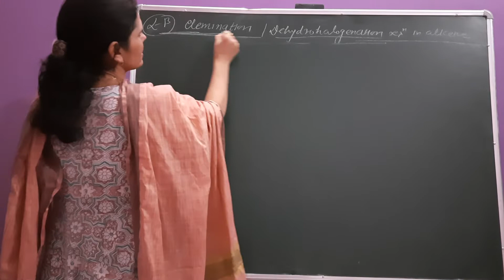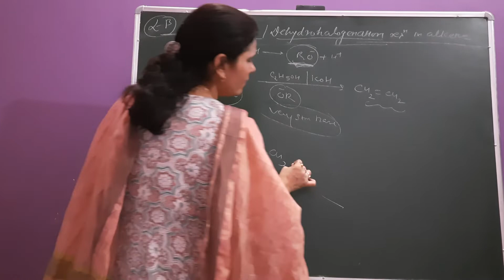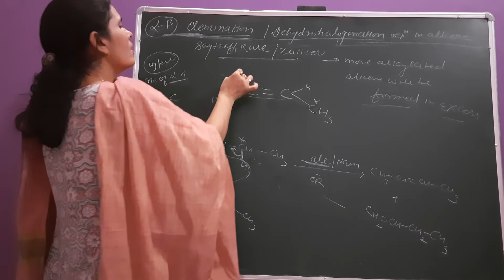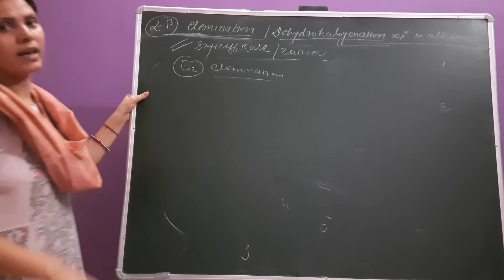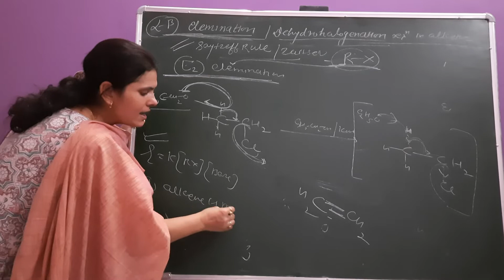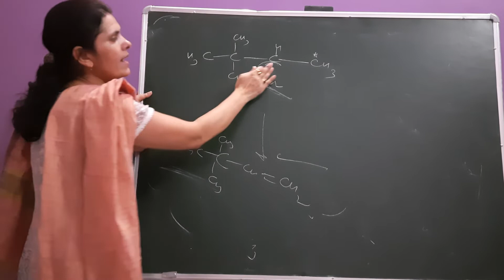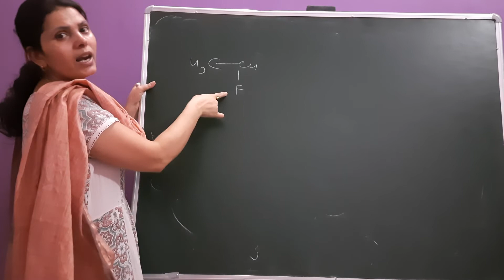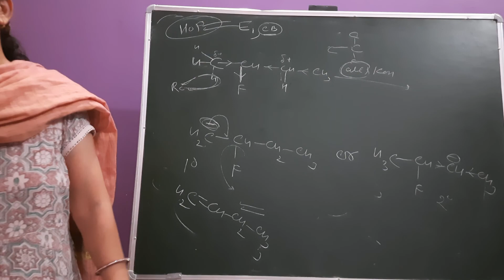12th Chemistry Haloalkanes&Haloarenes at (Lect 8) by Samarjeet mam